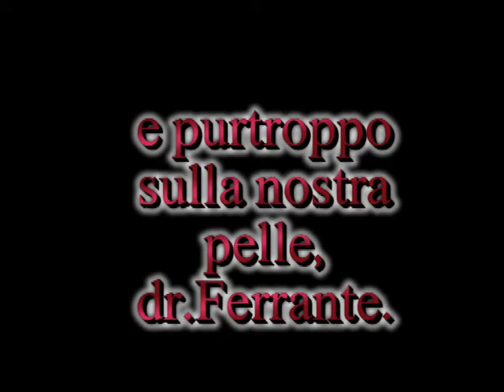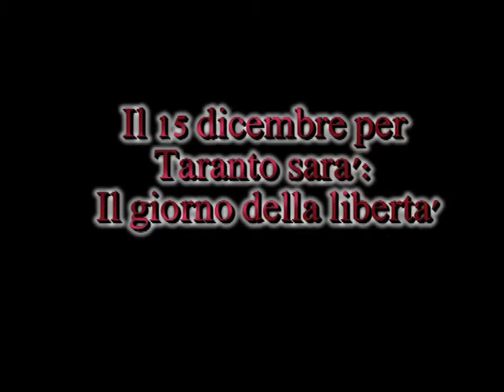ILVA Taranto: Ferrante contro Todisco 2013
ILVA Taranto: una pillola del discorso di fine anno del dr.Ferrante (18 dicembre 2012) alle maestranze.Il dr. Ferrante relativamente ai provvedimenti della Magistratura non ne comprende la ragione.